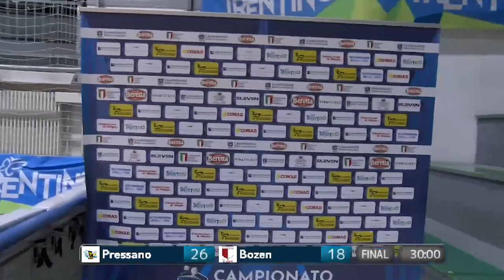Serie A Beretta M [8^]: Pressano - Bolzano 26-18